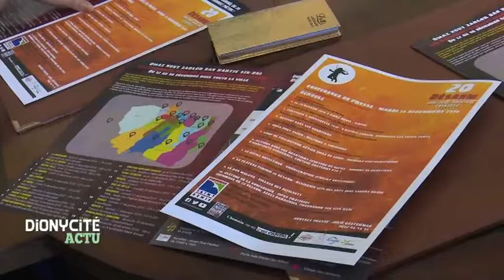Dionycité Actu - 16 décembre 2016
A l'occasion des festivités du 20 Désanm, la direction du Développement de la Culture avait convié les médias. La caméra de Dionycité s'y est rendue pour découvrir le programme et rencontrer quelques uns des artistes qui s'y produiront.
Elle est ensuite allé au Parc des Exposition où était organisé une belle journée d'animation en l'honneur de nos séniors, une journée commencée avec une messe du du père Payet.